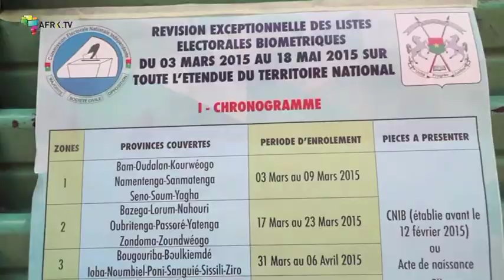CENI recensement biométrique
La révision exceptionnelle des listes électorales au Burkina a bel et bien commencé. Après plusieurs régions c’est celle du centre qui accueille cette actualisation des listes électorales. Ouédraogo Alimata est venue ce matin s’enrôler

AFRIK.TV s'appuie sur l'expérience d'AFRIK.COM, site web aujourd'hui leader de l'information en ligne panafricaine. Implantée dans 12 pays du continent africain, AFRIK.TV est une agence de production d'images à l'adresse des rédactions du monde entier, des producteurs de magazines et documentaires, des organismes institutionnels concernés par l'actualité africaine. Totalement indépendante, AFRIK.TV développe une ligne éditoriale s'attachant à présenter l'Afrique telle que vécue par les Africains: un continent d'avenir